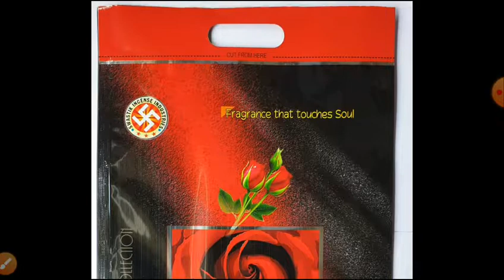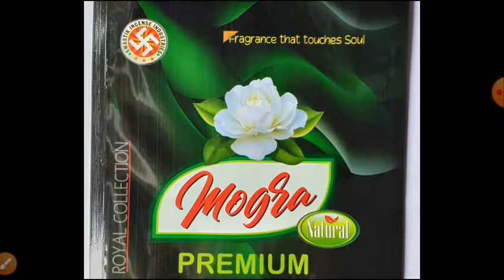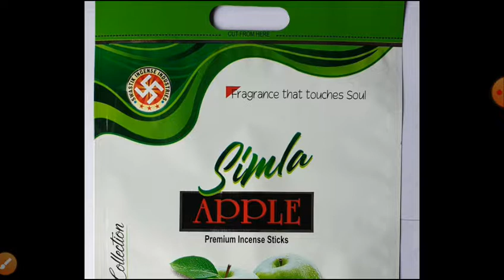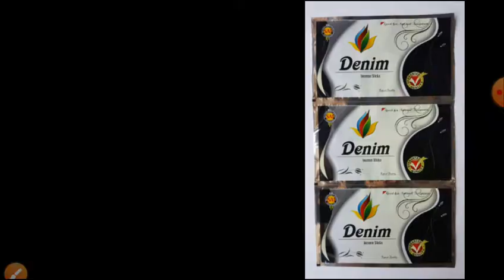Agarbatti Packing Pouch, Agarbatti packing pouch in Muzaffarpur Bihar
Yadav Golden Trading company
Muzaffarpur, Bihar

packet

pouch,

Agarbatti,

अगरबत्ती,

अगरबत्ती पाउच,

पाउचअगरबत्ती,

Pouch,

Printed pouch,

Packing,

Muzaffarpur,

Bihar,

Samrat agarbatti,

Namo,

Agarbatti pouch,

readymade agarbatti pouch,

printed agarbatti pouch,

agarbatti raw material supplier,

Agarbatti business,

Agarbatti perfume,

agarbatti pouches,

agarbatti printed pouch,

agarbatti perfume,

narendra modi,

pappuyadav,

agarbatti box,

box,

packing package box,

agarbatti packet,

Kashi dhoop,
Kashidhoop Agarbatti,